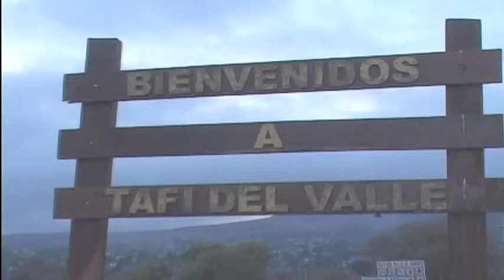Tucumán, Tafi del Valle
Tucumán
Tafi del Valle